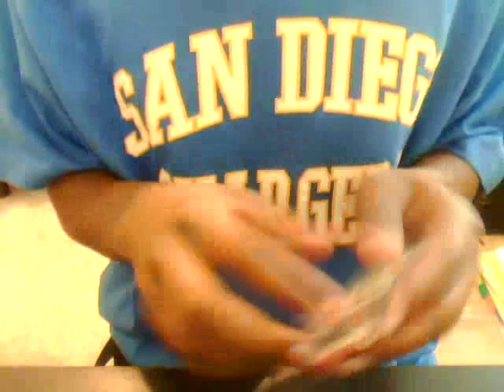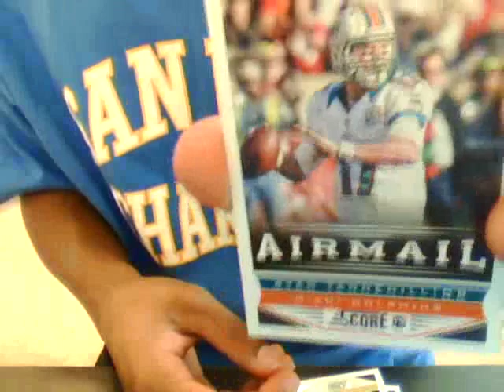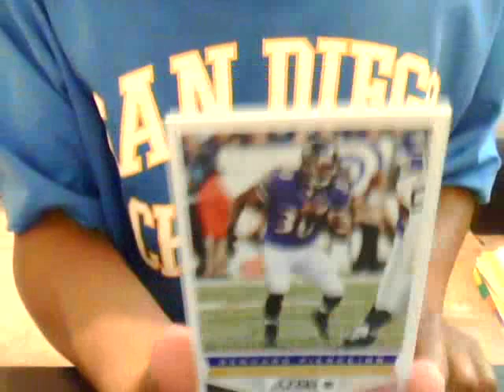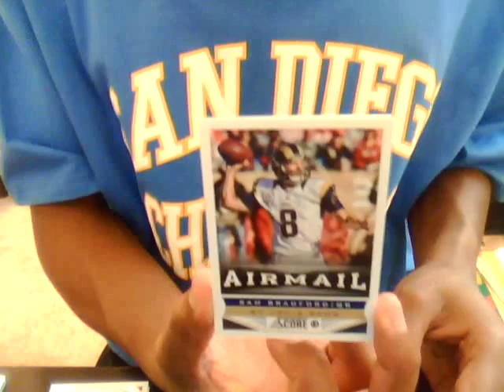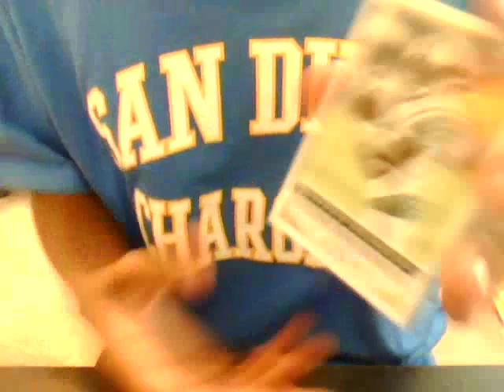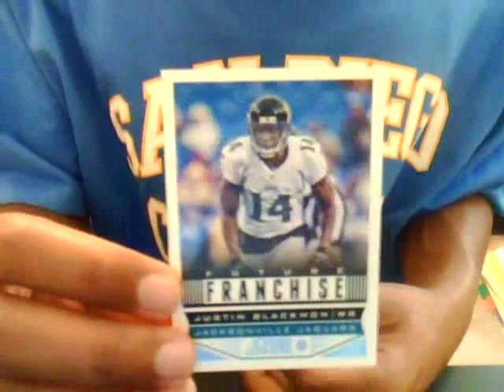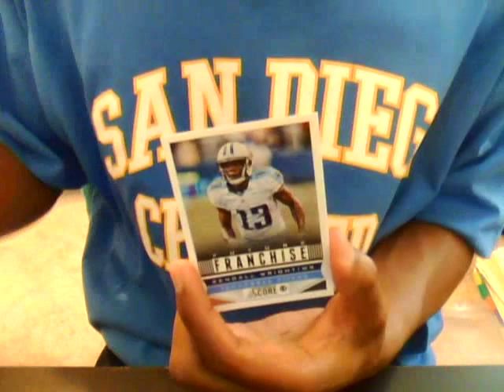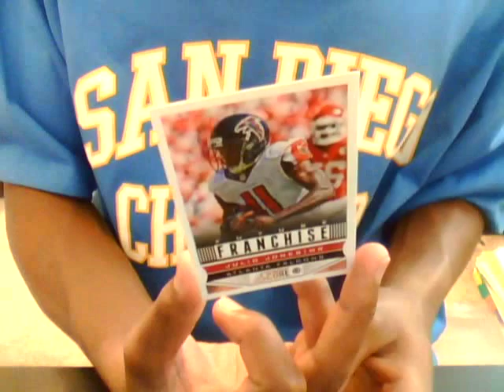Opening Panini card packs from NFL Score 2013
James Williams opens his first set of NFL Score 2013 Panini trading card packs.
Also watch James struggle to open up his packs proving he really is a rookie to the card collecting world.